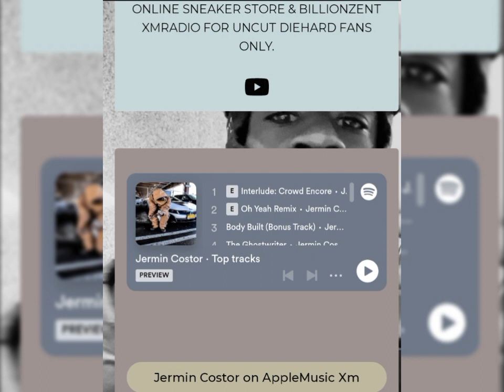jermin costor "Digits Of Art" [Audio]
Executive Producer: Jermin Costor
🌐Follow Via:instagram
🛍️SHOP & PURCHASE @
SHOP/PURCHASE EXCLUSIVE SNEAKERS:
(1) IPHONES